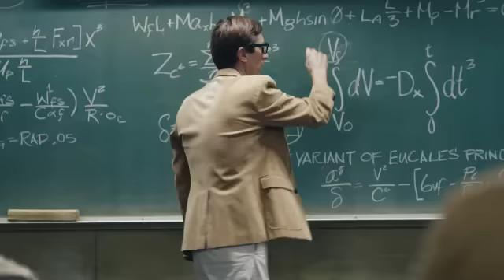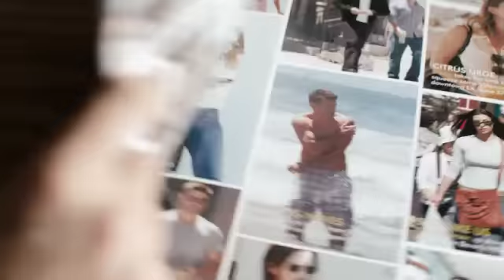2013 Dodge Dart ad introduces 'New Rules' tagline